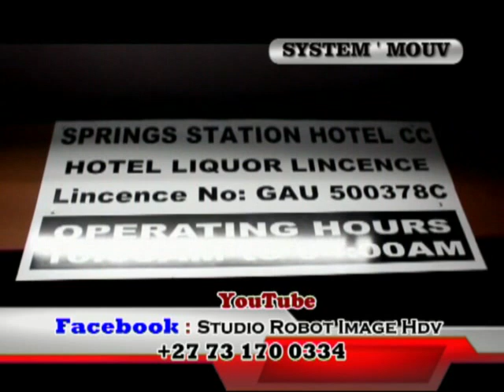Psalms 35 Unit Group Security : Avec Kalo Kalonji Na Afrique du Sud Springs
Apesi Ba Conglais Musala Naba Ndaku Ya Ofele : Benga Ozua Musala